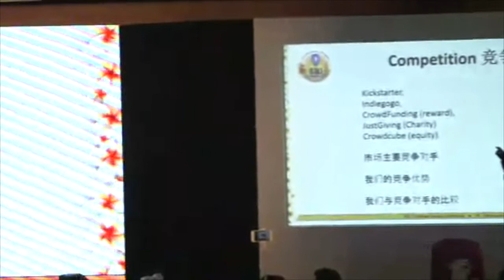2016 Bali Conference 2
This business could work alongside whatever you are doing now ! Tony Robbins said: (See video below) " You've got to have two businesses; Your core business and a second business with no employees so if anything happens to your core business, you're still set. "
In other words, don't have all your eggs in one basket and allow a Futuristic, high yielding profit potential Business opportunity like LEO to pass you by.
Now is the best time to Invest in LeoCoin Stock !
INVEST in your future TODAY; GoTo :
Add to cart, one, " Mining Rig 1 Year Lease,"
Check out.
( A Mining Rig produces about 75 LeoCoins per month for your Nest Egg investment )